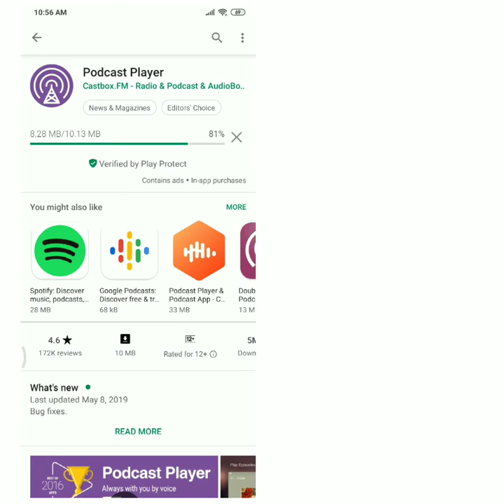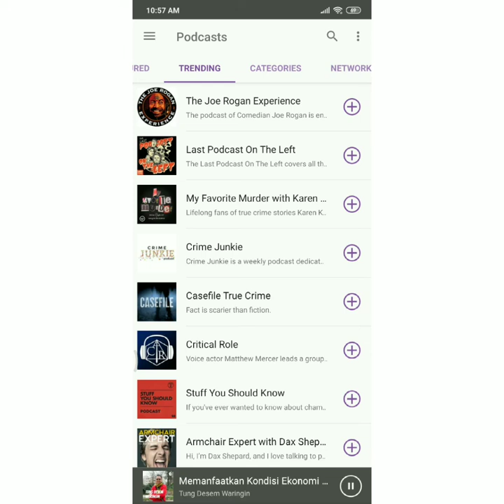TUTORIAL INSTAN PODCAST DI HP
Apa itu podcast? Podcast itu siaran non-streaming melalui audio. Nah gimana sih cara instal aplikasi podcast di handphone? Yuk ikuti cara berikut.

Selamat Datang Di YouTube Channel Murdikasari A!
Namaku Murdikasari Alfaini, panggil aja Murdika/Dika. Aku hobi baca buku, nulis, edit video, masak, dan kepo akan banyak hal.

So, di channel ini bakal banyak video random yang aku buat. Check playlist aja supaya memudahkan kalian menonton.

(endorse, bussiness enquires, dan yang mau curhat silahkan kontak aja di email)